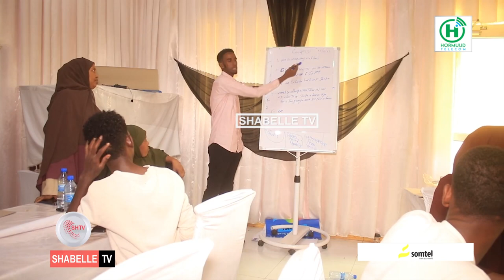Galmudug oo joojinaysa tacadiyadda loo gaysto haweenka.